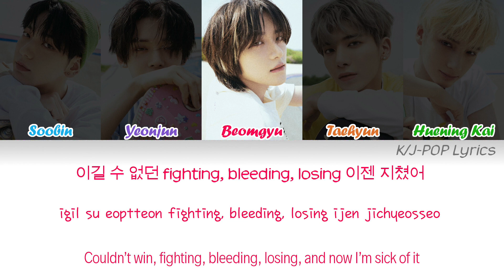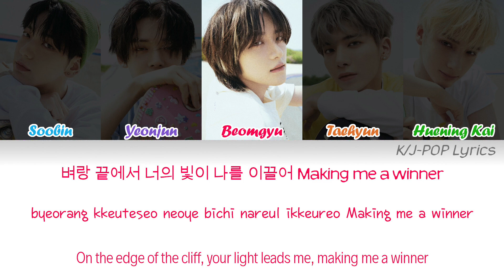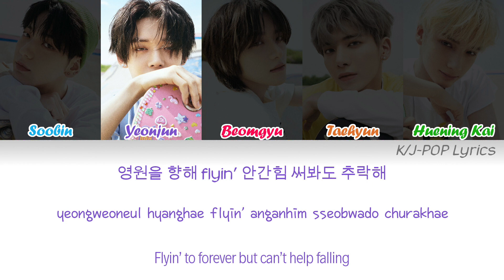TXT (투모로우바이투게더) - LO$ER=LO♡ER Colour Coded Lyrics (Han/Rom/Eng)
Members have been placed in a random order:

Soobin - Light Blue
Yeonjun - Purple
Beomgyu - Pink
Taehyun - Orange
Huening Kai - Light Green